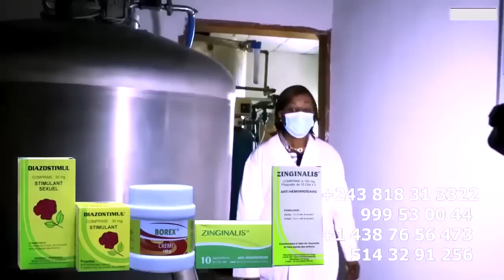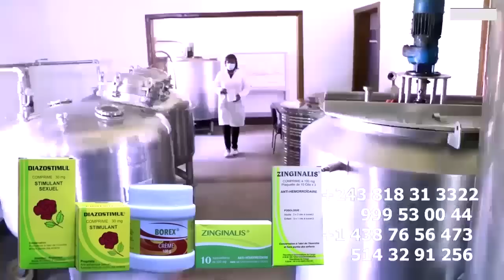BOMBE: DADY LITEYA KANDA Ayé Na DOSSIER MPIAKA Ya FALLY N'ANGOLA Et Répond Batu Ya ANALYSE KEN,MBUTA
BOMBE: DADY LITEYA KANDA Ayé Na DOSSIER MPIAKA Ya FALLY ANGOLA Ba Boyi MAKILA Esopana Et Répond Batu Ya ANALYSE Ba Manqué HERITIER WATA Na KOFFI OLOMIDE Respect KEN MPIANA ,MBUTA MAKAZU